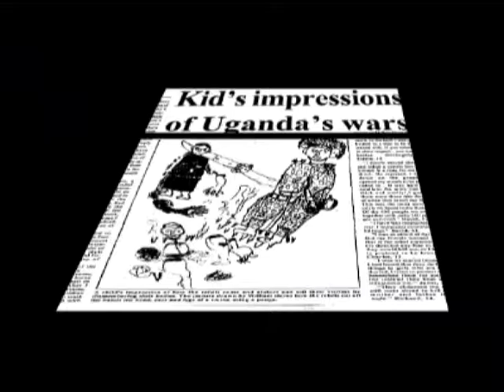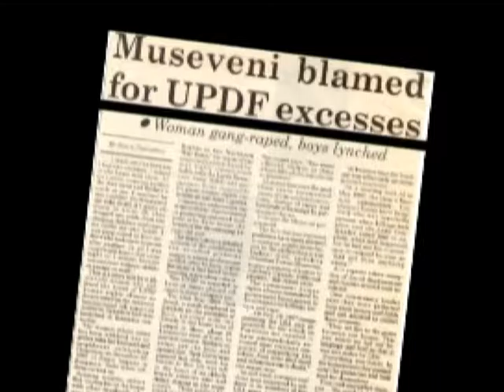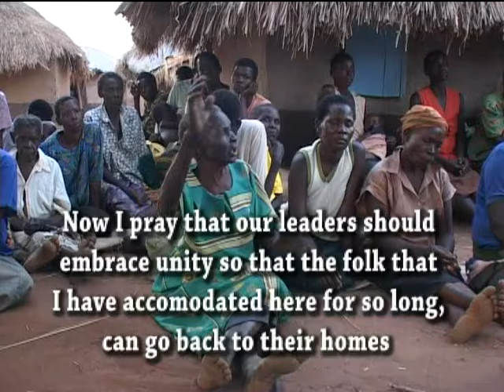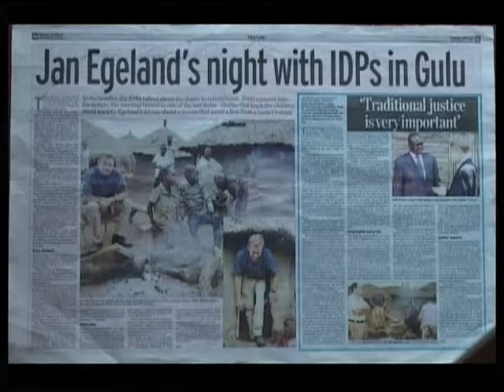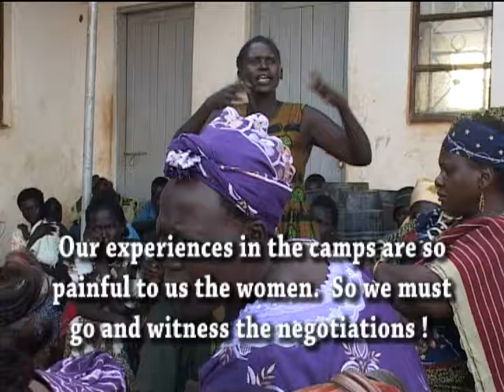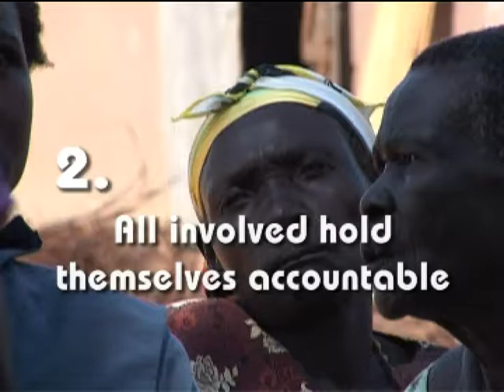Peace at All Costs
Peace at all costs highlights the impact of LRA war  and the concerns of women during the Juba peace processes between the government of Uganda and the LRA rebels